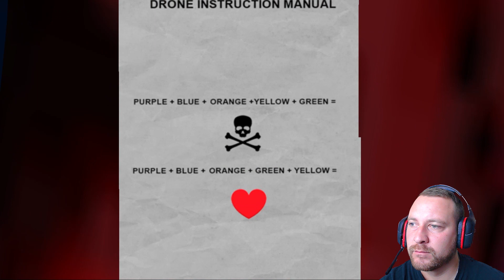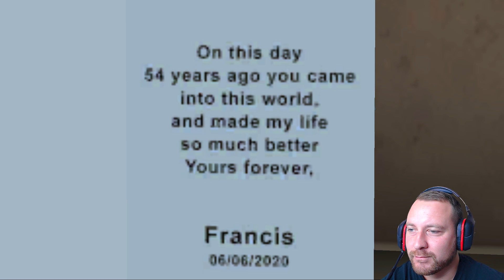SIREN HEAD Enter In Miss T House - Scary Teacher 3D New Prank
The story is about a genius girl and her worst high school teacher. The Scary Teacher has relocated as your neighbor and you have decided to teach her a lesson by scaring her.

Scary Teacher, commonly known as Miss T , house consists of 15 rooms and each room has some unsolved mystery. You will recover photo’s, pets, Chocolate cake and Chocolates. Remember there is “BASEMENT” as well that has something surprising.

1. Open world style interactive house

2. 15 Different Rooms and Mysteries to solve

3. Horror themes

4. Easy Controls